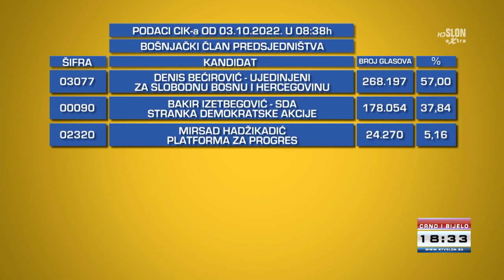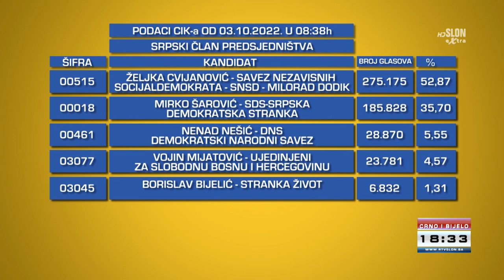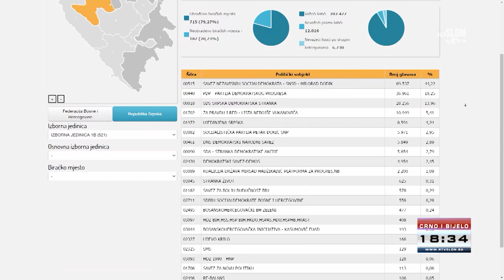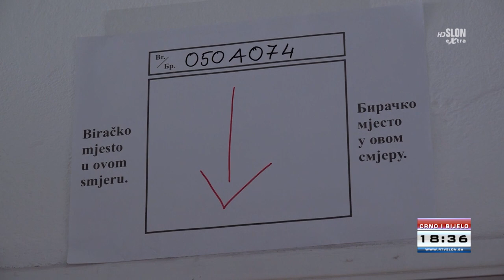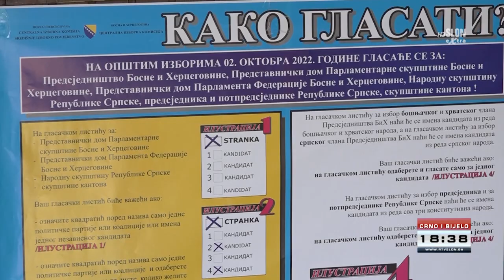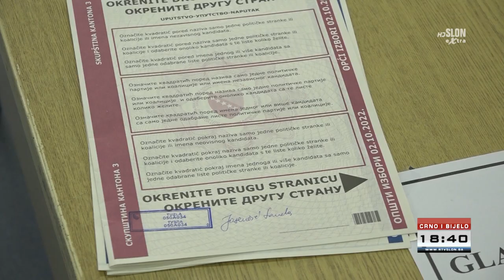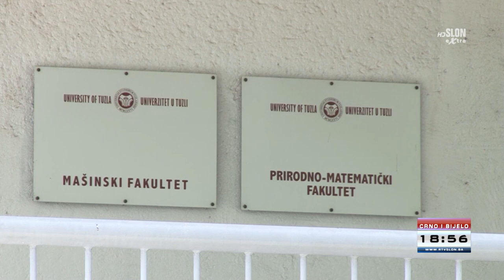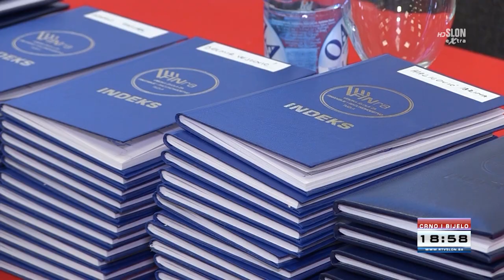Dnevnik Televizije Slon Tuzla - Crno i Bijelo - 03.10.2022.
-Rezultati Općih izbora se i dalje zbrajaju, građani se nadaju promjenama
-Visoki predstavnik nametnuo izmjene Izbornog zakona BiH
-Na svim visokoškolskim ustanovama počela nova akademska godina
-Na Trgu slobode obilježen Međunarodni dan starijih osoba